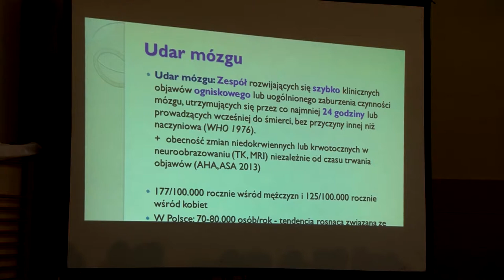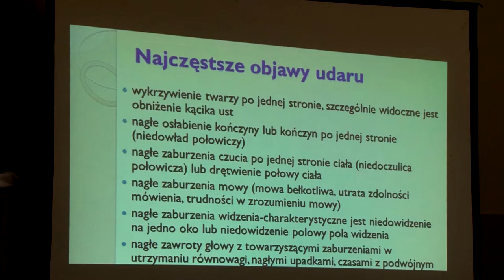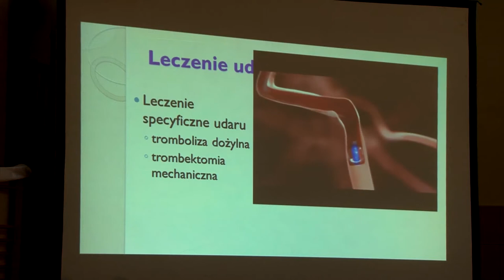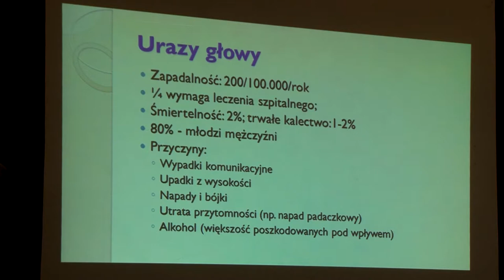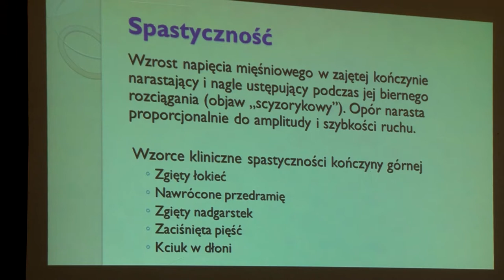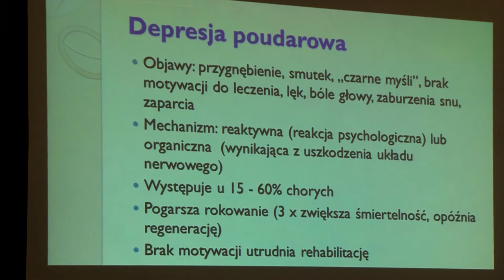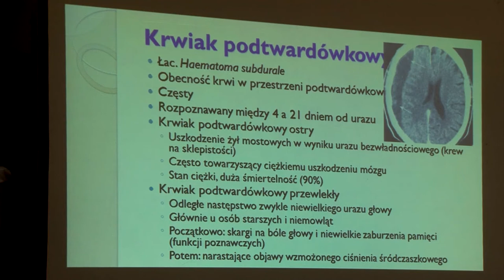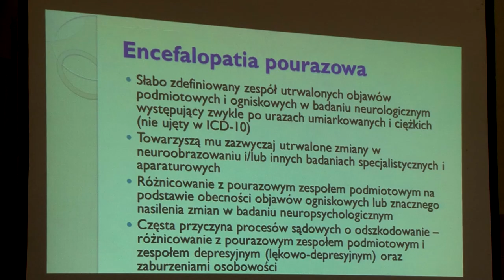dr n. med. Krzysztof Banaszkiewicz - Kliniczne następstwa udaru i urazu mózgu i ich leczenie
Konferencja "Interdyscyplinarne aspekty neurorehabilitacji osób dorosłych" | 28 listopada 2015, Wieliczka